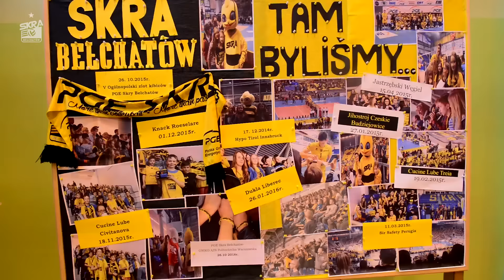Nikolay Penchev i Kacper Piechocki w Kobielach Wielkich